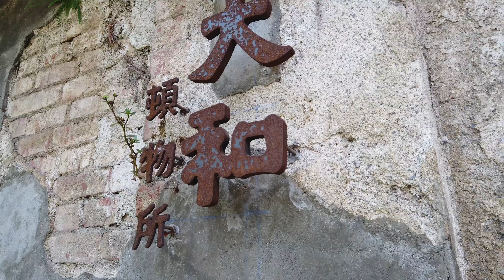屏東竹田驛前大和頓物所😀 碾米廠變身成玻璃咖啡屋，輕食與藝術的結合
此影片關於特色咖啡輕食店